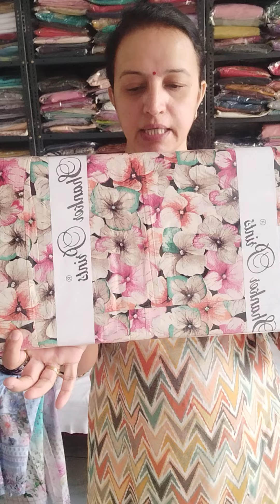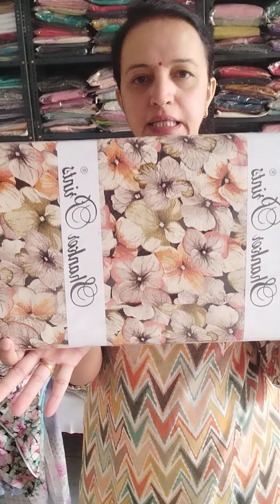💞Kesar brand premium linen suits 💞 आज की कलैक्शन आपको सूट खरीदने के लिए मजबूर कर देगी ☎️9350640014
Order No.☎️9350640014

No Return / No Exchange on the basis of likes and dislikes.

Plz make a short opening video of Parcel for any issue.